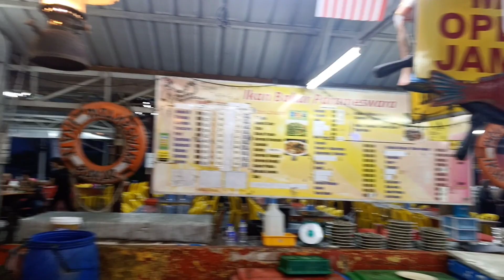Kenapa Freefly kat Umbai Melaka(Laut)?? | Malaysia Parrot freefly | Lovebird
Sentiasa Berkongsi Burung kakak tua Freefly dan Latihan.

Kalao nak cari apa burung2, Siap lesen,Siap DNA , hantar depan rumah/Pet Taxi
(Malaysia Semenangjung -  Kecuali Eksport Sabah dan Sarawak)
boleh whatsap or 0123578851 Yan .

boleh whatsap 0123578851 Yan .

Titok (international)👉：@Leisure_with_old_Brother